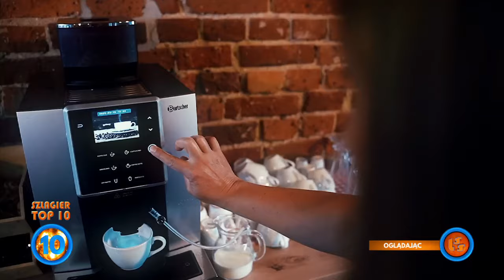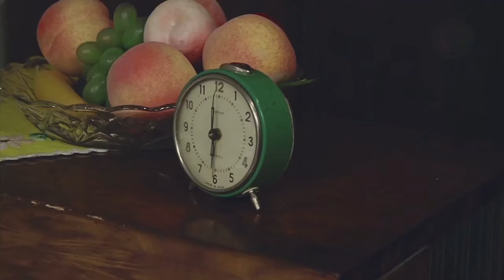Oficjalne Notowanie LSS, 827 cz.3 -18.02.2024r.